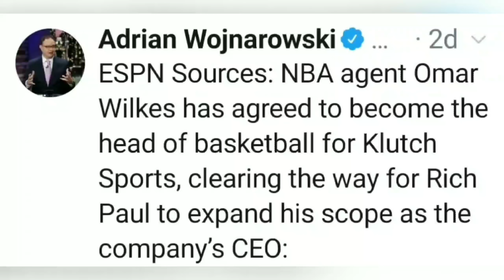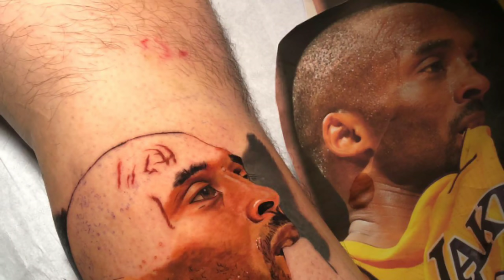💥 ES OFICIAL!!!🔥 ÚLTIMA HORA LAKERS y CALENDARIO NBA 😱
En el vídeo de hoy os traemos grandes noticias tanto para Los Angeles Lakers, como para la NBA. Y es que ya es oficial, la NBA vuelve, sera en la burbuja de Orlando, y ya hay calendario oficial para todas las franquicias de la liga. Ademas, los Lakers oficializan, de una manera muy especial, que Dwight Howard estará en la burbuja con Los Angeles Lakers, acompañando a Lebron James, Anthony Davis y el resto de la plantilla.

Y cerramos con el ultimo movimiento estratégico de representante de Lebron James y Anthony Davis, Rich Paul, que se las ha arreglado para conseguir a Trae Young para su agencia de representación. También hay novedades con JR Smith, y es que los New York Knicks han cortado a Allonzo Trier, y muchos en redes sociales ya rumorean con su fichaje, en detrimento del propio JR Smith. Te contamos, y analizamos, todo esto y mucho mas en este vídeo de La Fiebre Amarilla.

De la mano de Adri y Pichu, como siempre!! Ahora te toca a ti COMENTAR y dar LIKE!!